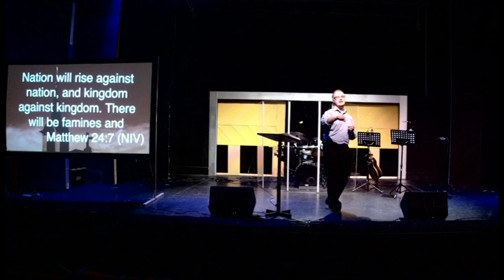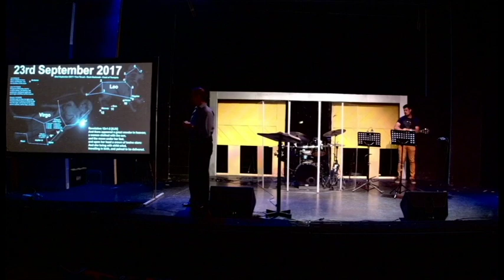MTCC - The End, Part 3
Speaker: Aldo Souza

Date: October 22nd, 2017

Message: The End, Part 3